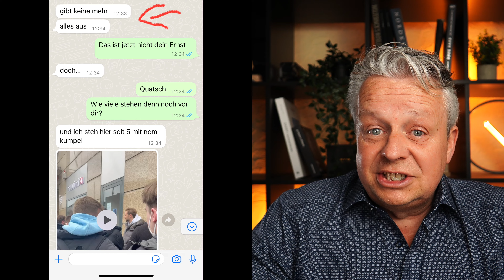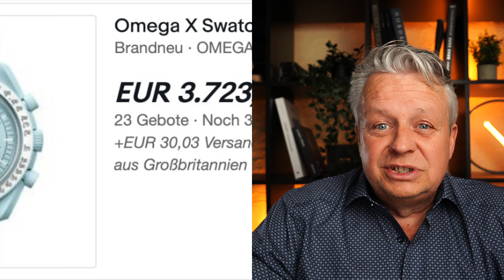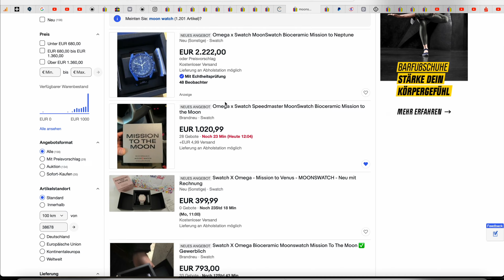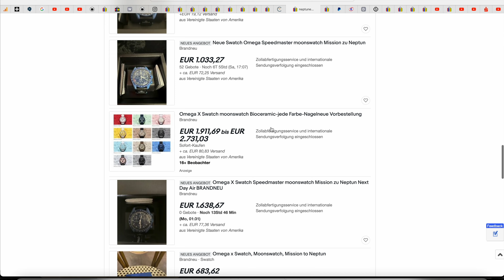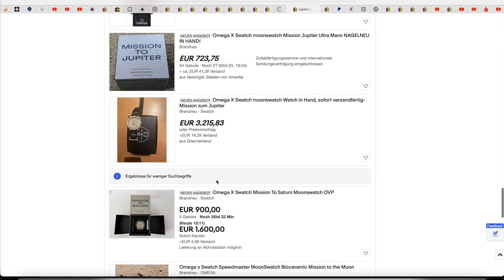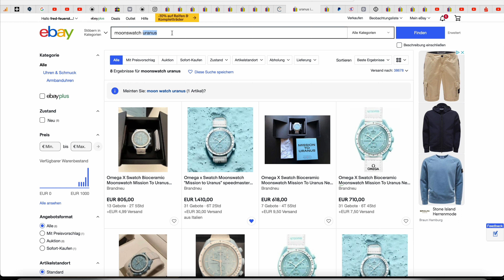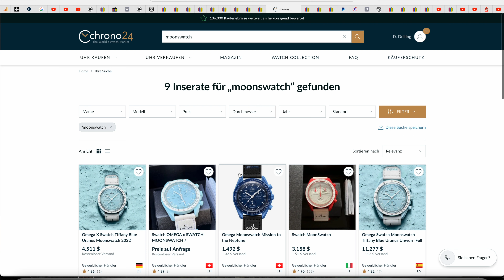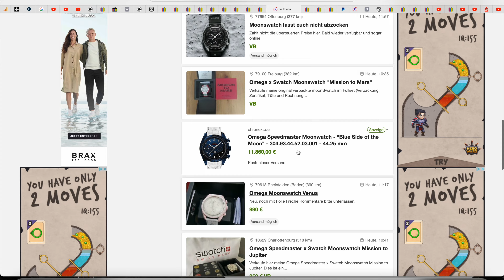MoonSwatch 11.950,- € und kein Ende in Sicht - OMEGA x Swatch - Deutsch - Link im Video - 4K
11.950,- EUR für die MoonSwatch? Der absolute Wahnsinn was OMEGA x Swatch mit der MoonSwatch Speedmaster da gezaubert haben. Mit diesem Hype hat wohl niemand gerechnet...

Ich erzähle euch wie Berlin war, was das Gewinnspiel macht, wir surfen durch die aktuellen Angebote und ich gebe noch eine Aussicht auf die nächsten Videos & Uhren die ich schon hier habe. 5 Uhren..

Wer den gestrigen Tag mit den RUN`s auf die Swatch Stores weltweit erleben möchte, schaut bitte einfach

Ich musste leider das Video wegen technischer Probleme 3x drehen, darum hier und da auch nicht so ein guter Ton und manchmal gehe ich 2x auf die gleiche Sache ein, sorry. War ganz durcheinander... :-)

0:00 Intro
0:25 Inhalt des Videos
3:09 Was war in Berlin los??
11:33 Krasse Preissteigerungen
20:50 Frage zum Gewinnspiel
30:50 Preview Seiko Brian May
31:10 Preview Citizen Pro Master
31:20 Preview Luminox XB.3745.ECO
31:29 Preview Tissot Chrono Seastar 1000
31:34 Preview G-SHOCK Mudmaster
31:08 Was macht die Swatch Group jetzt?